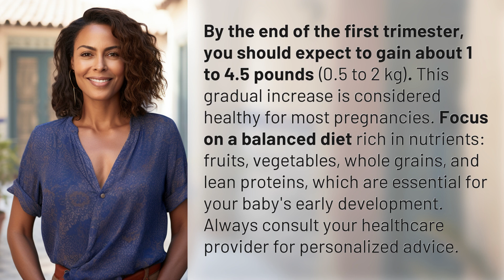How much weight should you gain by the end of the first trimester?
First Trimester Weight Gain: What to Expect 👉 Trimester Weight Gain 👉 Learn how much weight you should gain by the end of the first trimester and the importance of a balanced diet for your baby's development. Consult your healthcare provider for personalized advice.

Laura S. Harris (2024, May 24.) How much weight should you gain by the end of the first trimester?
    🌐 AskAbout.video